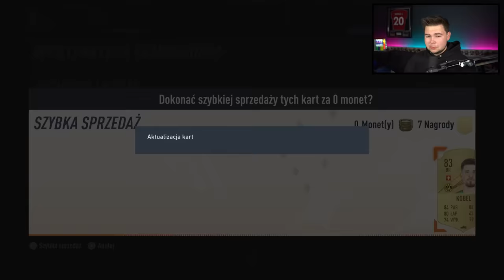KOCHAM POWERSHOTY! OSTATNIE URODZINOWE PACZKI - FUT 23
BOOM!